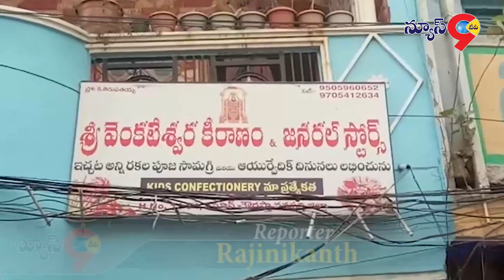వనపర్తి టౌన్ CI సూర్య నాయక్ ఆధ్వర్యంలో పట్టణంలో వివిధ కిరాణా మరియు పాన్ షాప్ లపైన దాడులు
వనపర్తి టౌన్ సి.ఐ. సూర్య నాయక్ గారి ఆధ్వర్యంలో వనపర్తి పట్టణం లో గల వివిధ కిరాణా మరియు పాన్ షాప్ లపైన దాడులు నిర్వహించి, మొత్తం 10 సంచుల (4000 Packets) అక్రమంగా నిల్వ ఉంచిన నిషేధిత గుట్కా ఉత్పత్తులను గుర్తించి, స్వాదీనపరుచుకోవడం జరిగింది. ఇట్టి నిషేధిత గుట్కా ల విలువ దాదాపు రూ.50,000/- కలదు. స్వాధీనం చేసుకున్న నిషేధిత గుట్కా ఉత్పత్తులను తదుపరి చర్యలకై వనపర్తి పట్టణ  పోలీసు స్టేషన్ కు తరలించి, కేసులు నమోదు చేయడం జరిగింది.
రైడ్ చేసిన షాపుల వివరాలు:

1) వెంకటేశ్వర కిరాణా షాప్
2) BNK కిరాణా షాప్
3) లక్ష్మీ బాలాజీ కిరాణా షాప్
4) నాయక్ కిరాణా షాప్
5) దత్తాత్రేయ కిరాణా షాప్
6) శ్రీకర్ పాన్ షాప్
7) రాజ్ పాన్ షాప్

 తనిఖీ లో పాల్గొన్న పోలీస్ అధికారులు:

1) శ్రీ సూర్య నాయక్, CI వనపర్తి టౌన్
2) శ్రీ నాగశేఖర్ రెడ్డి, SI వనపర్తి టౌన్
3) శ్రీ తిరుపాజి, SI పాన్ గల్
4) శ్రీ చంద్రయ్య, PC
5) శ్రీ సత్యనారాయణ, PC మరియు ఇతర పోలీస్ సిబ్బంది.